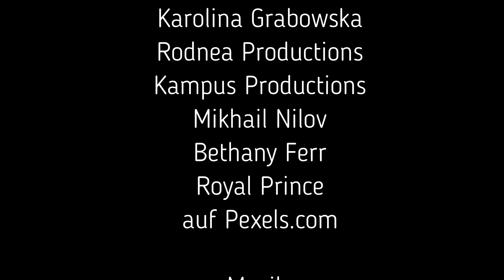Trailer Pride Rock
Teaser zum Band 7 von "Jahre des Sturms" - "Pride Rock" von Irvin L. Kendall.